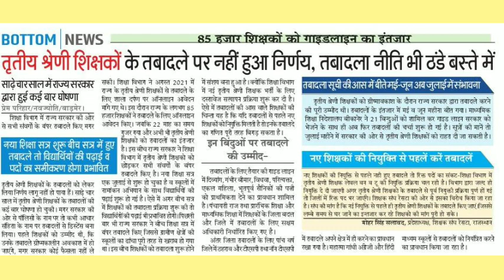3rd Grade teacher transfer | Third Grade teacher transfer | तृतीय श्रेणी शिक्षक तबादला | Reet Update